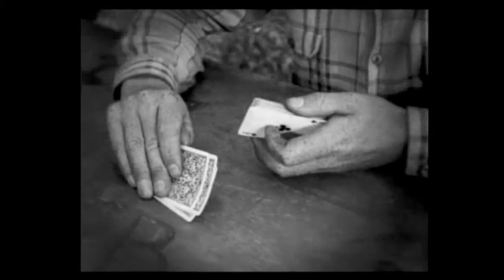The Brilliance of Buster #2: Go West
Here, in the second entry of my series devoted to examining the work of Buster Keaton, I take a look at the first Keaton film I ever happened to see: Go West.